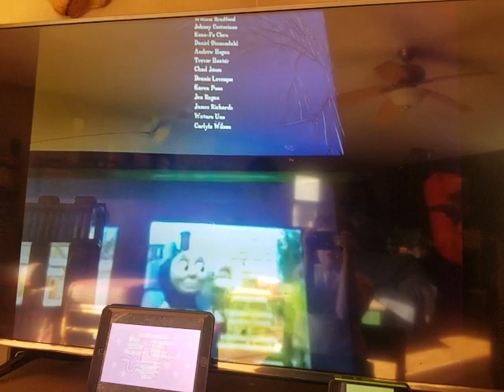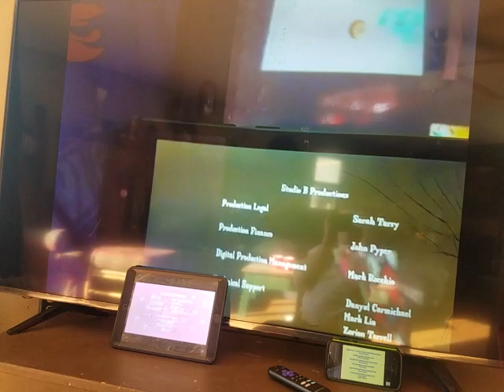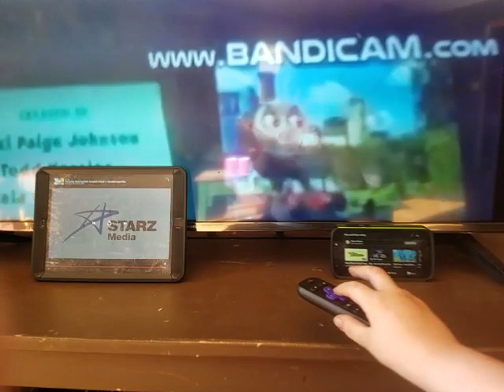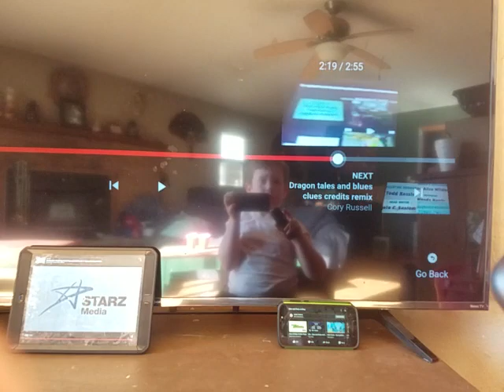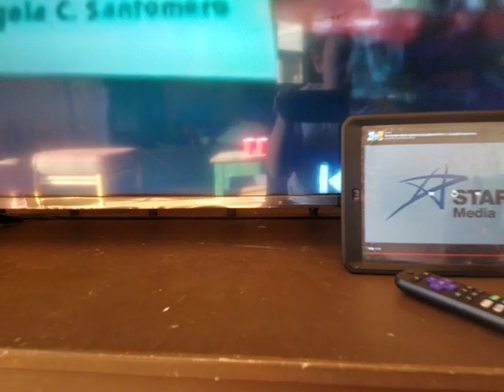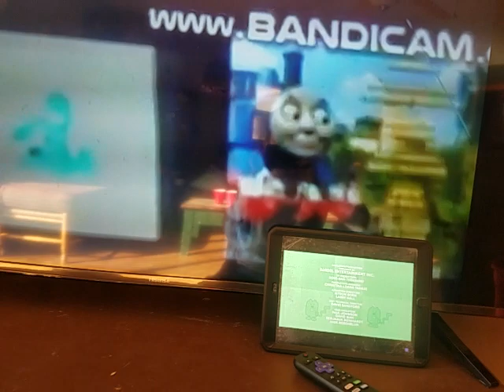Wow wow wubbzy, blues clues, thomas, max and ruby and my little pony credits remix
Look! I added pretty more of my favorite TV shows. There wow wow wubbzy and max and ruby. I added wow wow wubbzy for the first time. I will add more of my favorite TV shows in this credits remix. Enjoy!